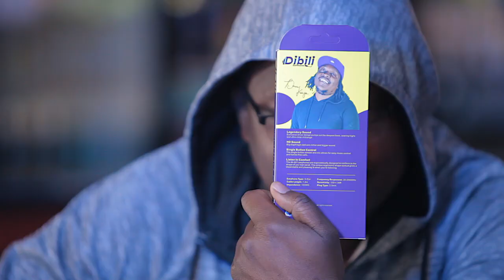A chat with music icon Danny Kaya pt2 - Getting Candid with Hellen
In this second part of the chat with legendary artist Danny Kaya, we talk about his career, personal life and more.
Director - Yobe Phiri
Producer - Hellen Phiri
Editor - Yobe Phiri
Camera - Timothy  Mkandawire
Camera - Moffat Bwalya